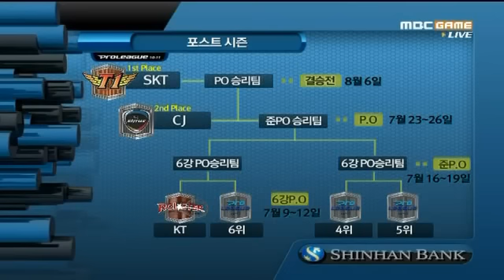SPL wOw vs BarrackS 2011-06-28 @ Icarus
Map: Icarus

wOw (Zerg)
- Name: 김용혁 (Kim Yong Hyuk)

 vs

BarrackS (Terran)
- Name: 황병영 (Hwang Byung Yung)
- Team: KT Rolster

League: 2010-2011 Shinhan Bank Proleague

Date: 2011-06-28